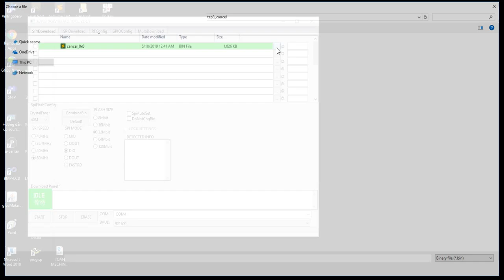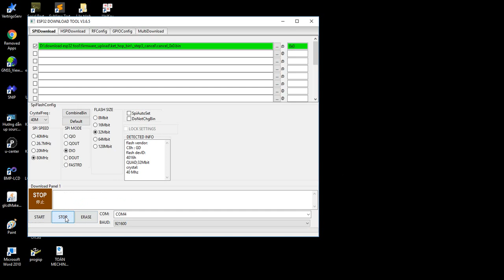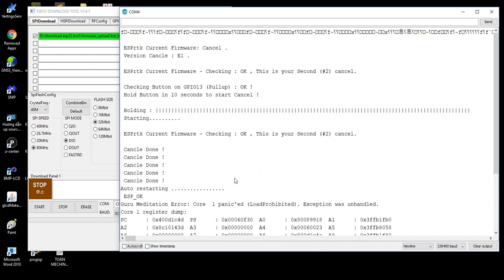Cancel and Re-register ESPrtk.